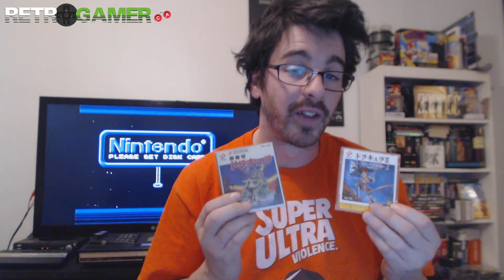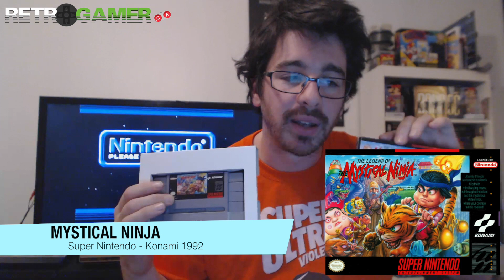T'as encore acheté des jeux 13-01-2016 - Jonathan (johnny)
Jonathan a encore acheté des jeux ! Et il vous présente ses achats en vidéo.